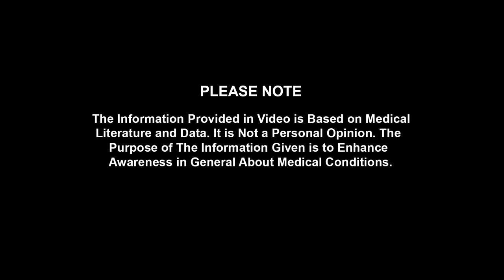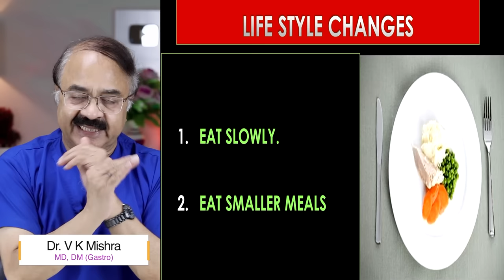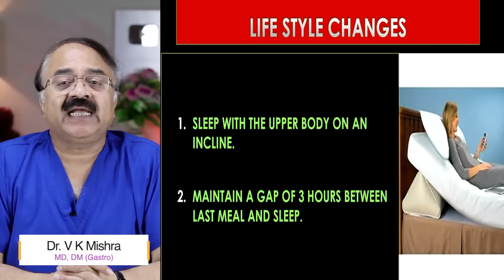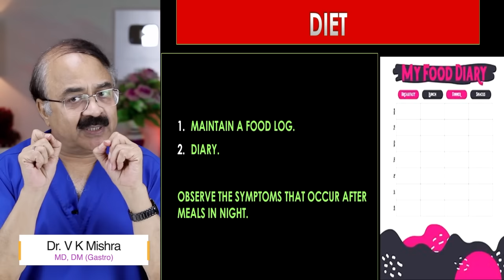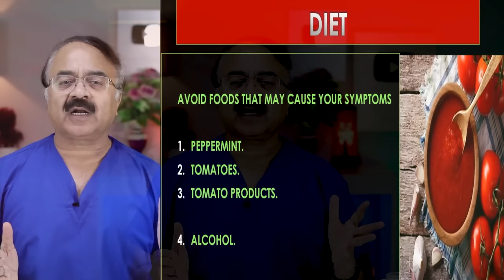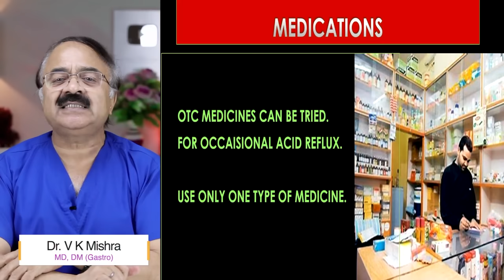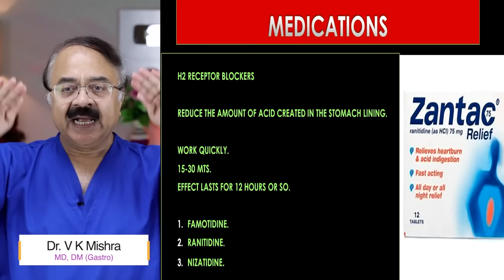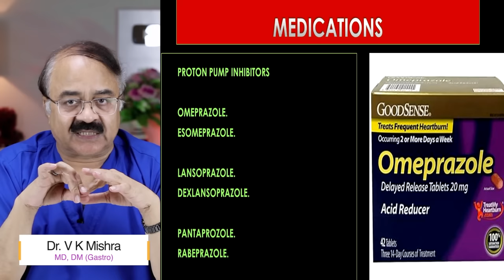Acid Reflux कैसे होगा ठीक ? || ACID REFLUX HOW IT IS TREATED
Acid Reflux कैसे होगा ठीक ? || ACID REFLUX HOW IT IS TREATED || विशेषज्ञ डॉक्टर वी के मिश्रा  गैस्ट्रो एवं लिवर || The Gastro Liver Hospital Kanpur || हॉस्पिटल में सम्पर्क करने के लिए इस नंबर पे बात करे  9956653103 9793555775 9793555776

• Colonoscopy
• ERCP
• Endoscopic ultrasound.
• Capsule endoscopy.
• Hydrogen breath test.